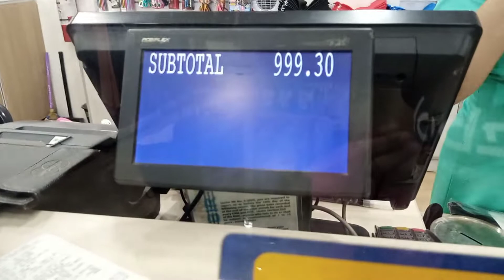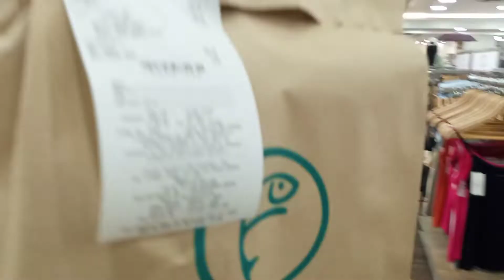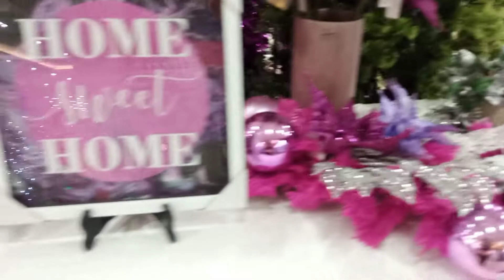napabili agad agad ano kaya nabili?